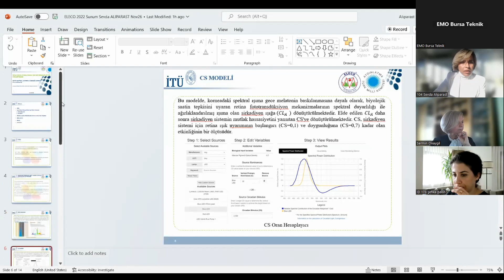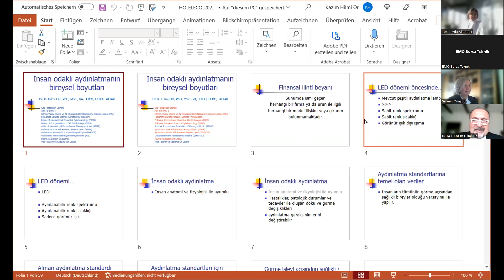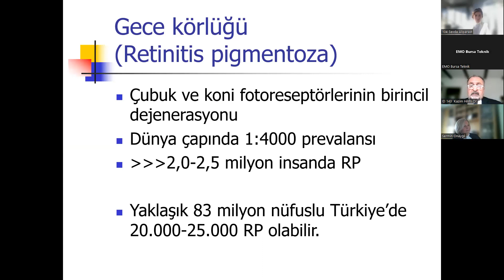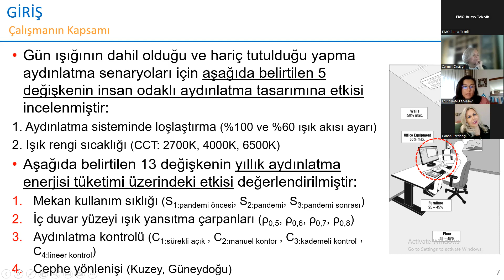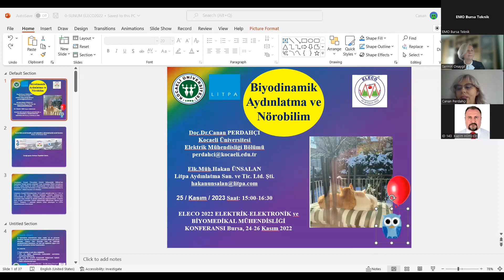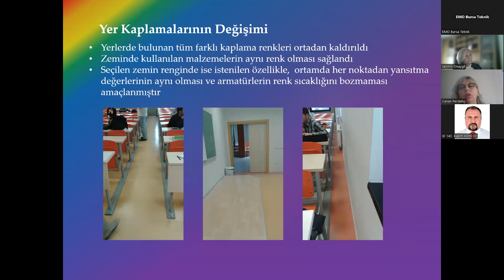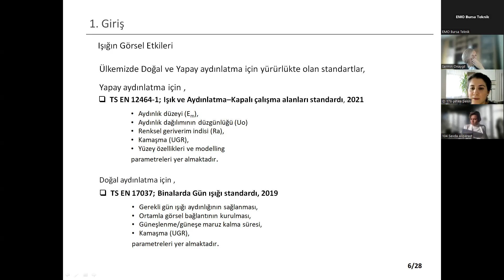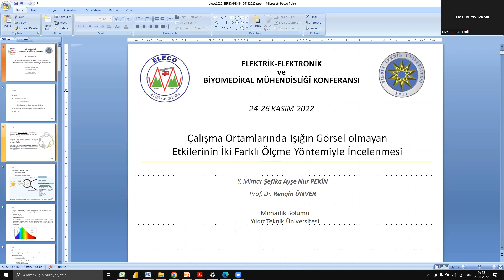Eleco 2022 Zoom Oturumu 26